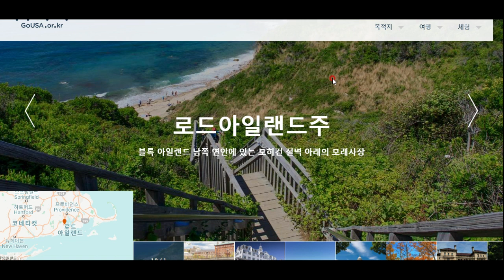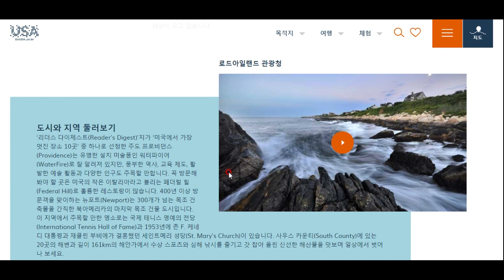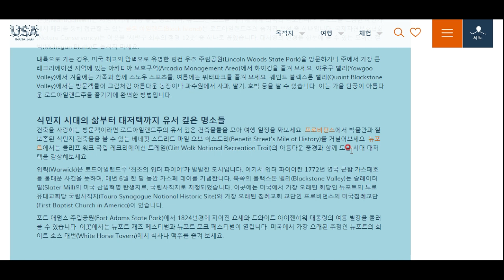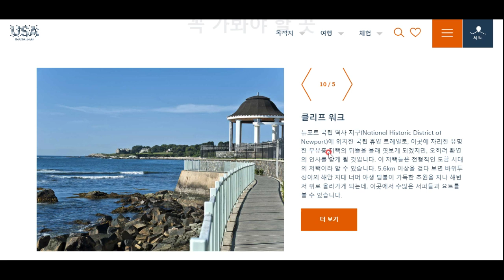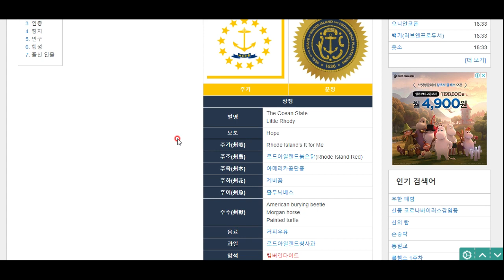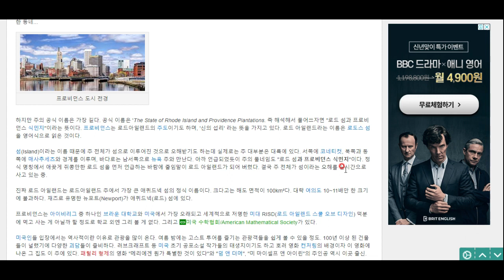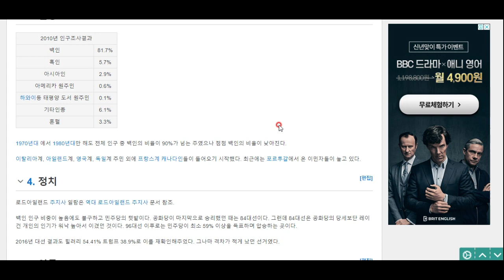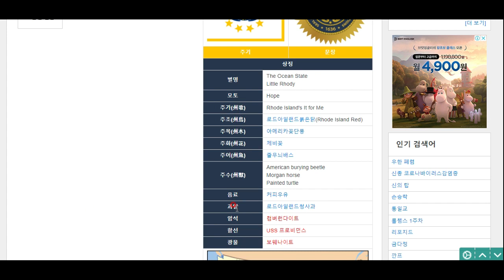미국 탐험(9)- 로드아일랜드주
미국에서 제일 작은 주! 이름은 '로드 아일랜드'이지만 섬이 아닙니다!!  고스트 투어로 유명한 로드아일랜드로 함께 가보시죠^^